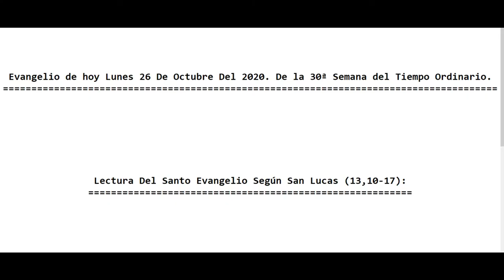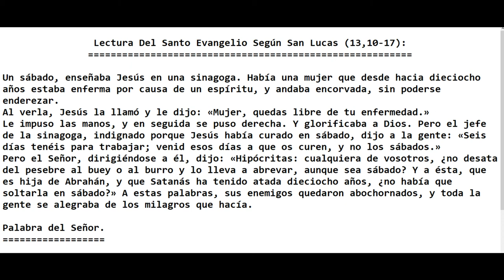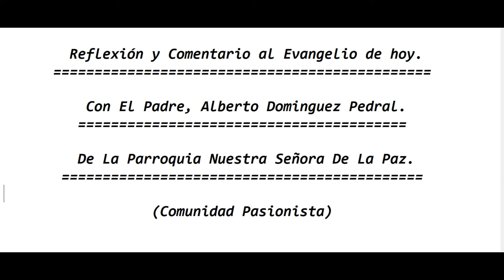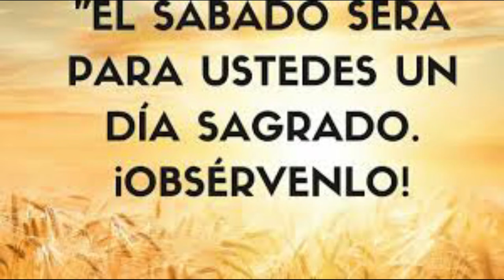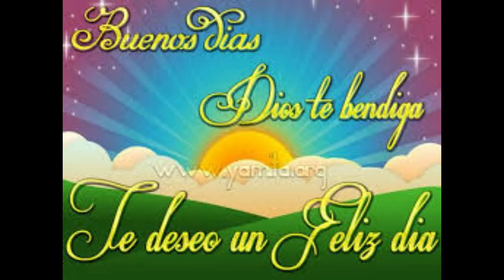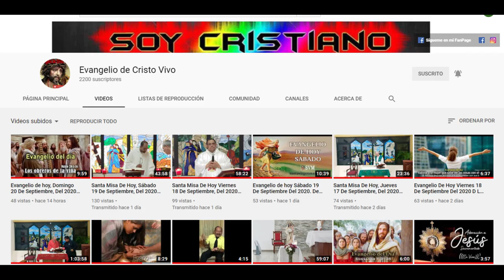Evangelio de hoy Lunes 26 De Octubre Del 2020. De la 30ª Semana del Tiempo Ordinario. (P. Alberto)